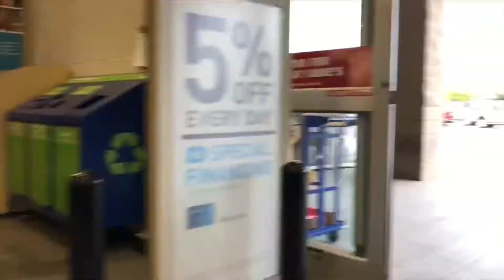GSD Sophie / E-collar Training / Off Leash Obedience / OLK9 Training of the South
12 Month Old GSD Sophie showcasing her off leash obedience.